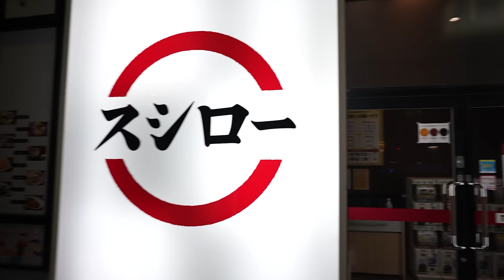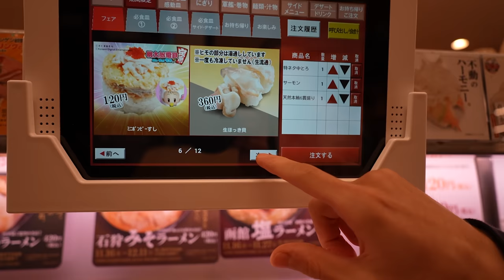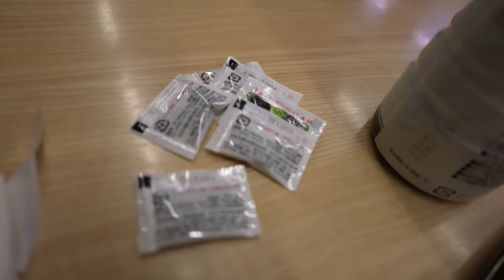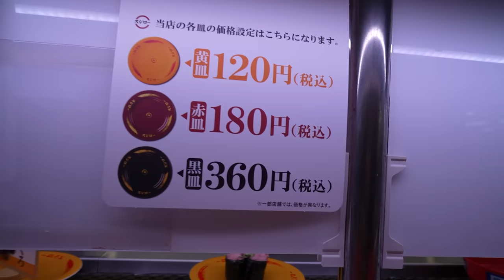Best Value SUSHI Place in Japan (Sushiro) - Eric Meal Time #732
Sushiro has over 600 restaurants across Japan and is one of the most popular kaiten sushi joints in the country.  The tastiness is nom nom nom, and prices are very affordable.
Today's Meal:
0:00 Intro & Ordering the Sushi
1:23 Self Service Green Tea (Free)
2:00 Grabbing Sushi from Conveyor Belt
Eric Meal Time:
3:52 Salmon $0.90
4:14 Mixed Seafood & Corn Roll $0.90
5:16 Wagyu Beef $2.70
6:17 Fresh Water Eel (Unagi) $1.35
7:04 Shrimp, Avocado, Onion, & Mayo $1.35
8:00 Braised Salmon & Basil Sauce $0.90
8:50 Tempura Mystery Fish $1.35
10:08 Medium Fatty Tuna (Chu-Toro) $1.35
11:05 Sea Eel (Anago) $1.35
11:51 Hakodate Ramen $3.15
13:05 Assorted Tuna Plate $8
16:14 Salmon, Onion, & Mayo $0.90
17:48 Monster Mystery Sushi $2.70
19:32 Pickled Ginger (Gari)
21:09 Cheese Salmon $0.90
22:15 Pork Cutlet & Egg Roll $0.90
23:46 Corn Sushi Roll $0.90
24:36 Fried Shrimp Sushi $1.35
25:10 Sardines (Iwashi) $0.90
27:28 Candied Sweet Potato $1 & Creamy Cake $1.60
To enter the Giveaway for your chance to WIN a Get Some Snack Pack, Comment on this video.  Three Winners will be announced in the video description of the next Eric Meal Time video.
Winners of Snack Packs from the last video:
1. Harls Qush
2. Lisa Krollfeifer
3. Timothy Collette